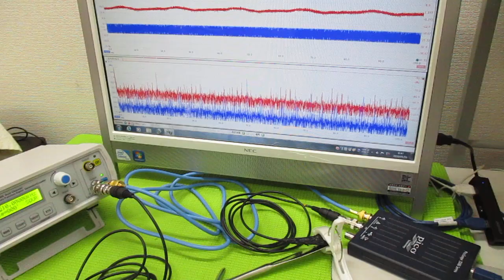非線形振動現象をコントロールする超音波発振制御技術 ultrasonic-labo